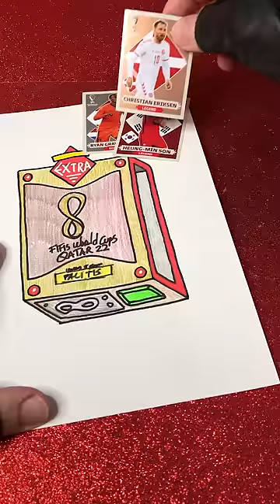Máquina de Figurinhas Infinitas LEGEND | Álbum da Copa 2022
Melhorei ainda mais a minha máquina que faz figurinhas para o álbum da copa do mundo 2022. Agora temos figurinhas legend, extra, raras.